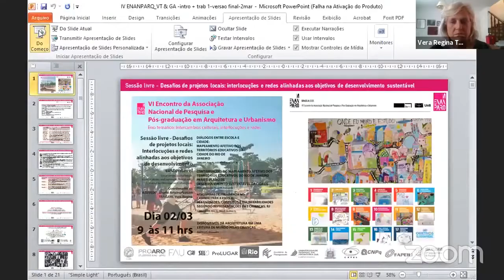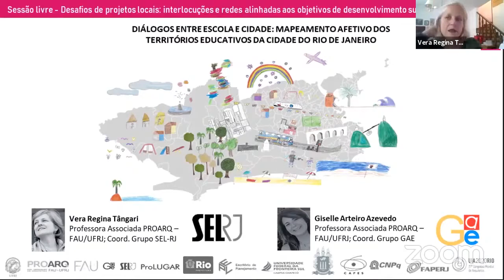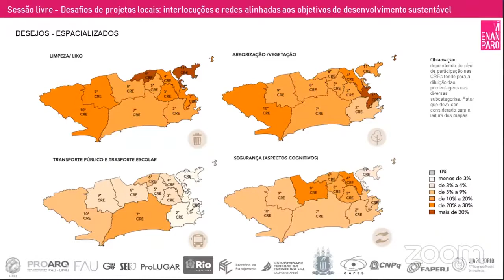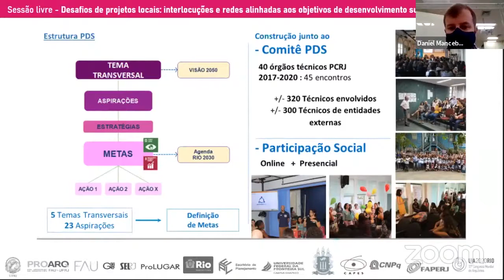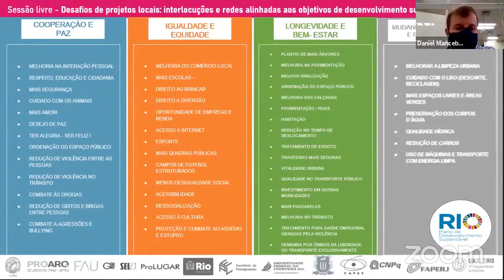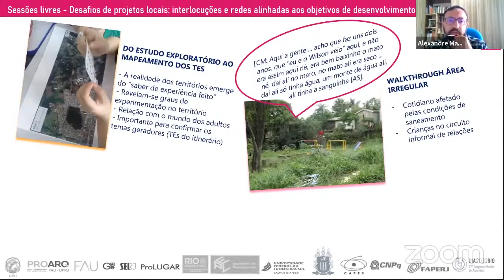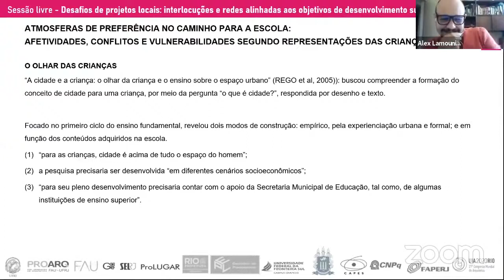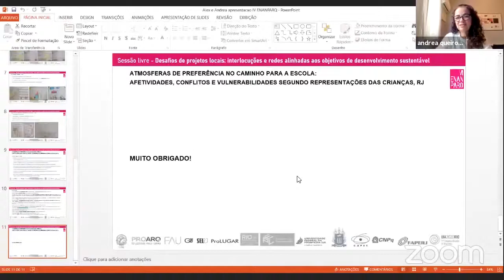VI ENANPARQ - SESSÃO LIVRE 20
SL 20 – DESAFIOS DE PROJETOS LOCAIS: INTERLOCUÇÕES E REDES ALINHADAS AOS OBJETIVOS DE DESENVOLVIMENTO SUSTENTÁVEL
Atmosferas de preferência no caminho para a escola: afetividades, conflitos e vulnerabilidades segundo representações das crianças, RJ
Alex A. Lamounier; Andrea Q. Rego

Contribuições do mapeamento afetivo dos territórios educativos do Rio de Janeiro para o plano de desenvolvimento sustentável da cidade
Daniel Araujo; Fernanda Aguiar

Diálogos entre escola e cidade: mapeamento afetivo dos territórios educativos da cidade do Rio de Janeiro
Vera Regina Tângari; Giselle Arteiro Nielsen Azevedo

Dispositivos da arquitetura em uma leitura de mundo pelas crianças
Alexandre Matiello